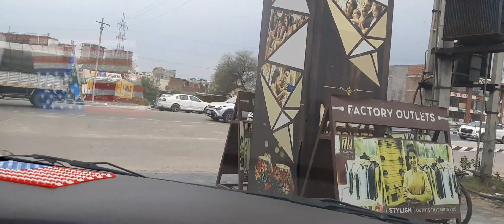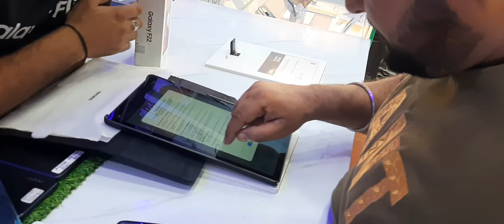Chandigarh Gye Brother's nal Fun Shopping 🛍 Today Collection